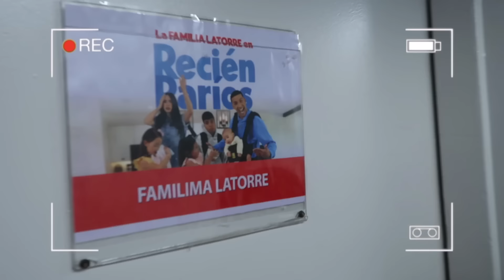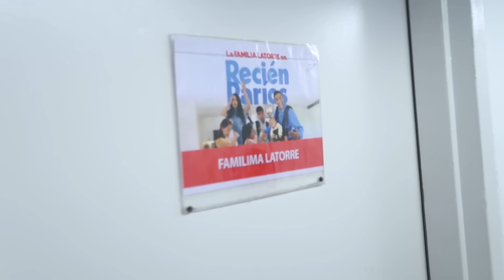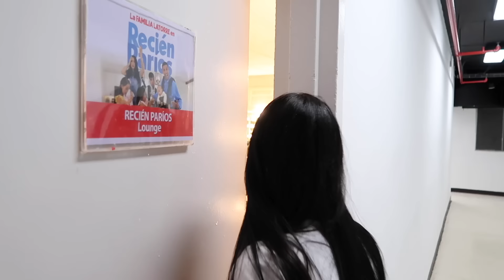NUESTRO PRIMER SHOW (DETRAS DE CAMARAS) | LES TENEMOS UNA NOTICIA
Únete y se parte OFICIAL de LA FAMILIA LATORRE para que vivas todas nuestras aventuras junto a nosotros .
Déjanos tus comentarios FAVORITOS .